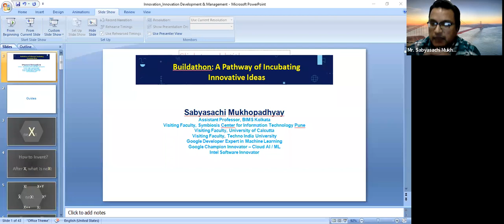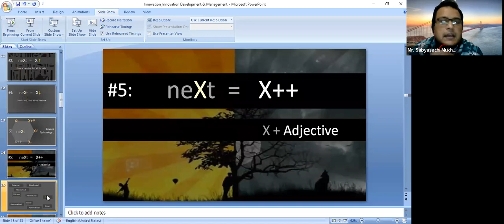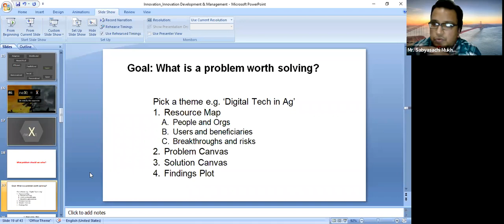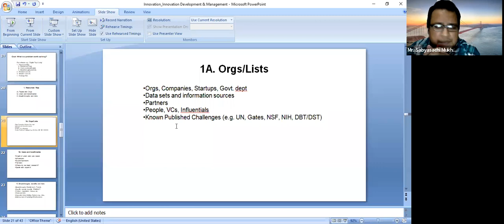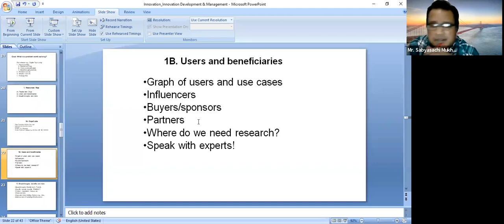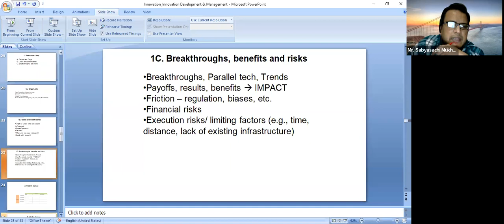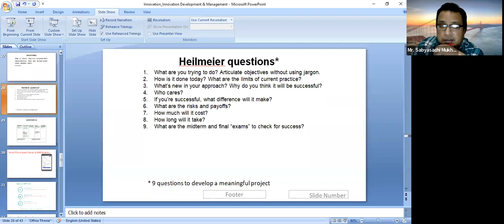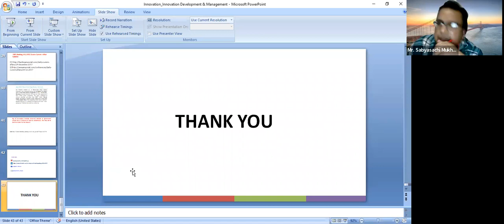Start Up Builders and Incubation of Innovative Ideas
Speaker:  Mr. Sabyasachi Mukhopadhyay  ,Google Developer Expert in Machine Learning, 2x TEDx Speaker